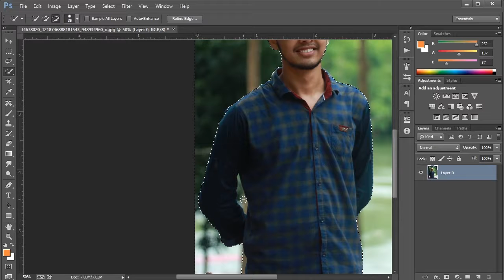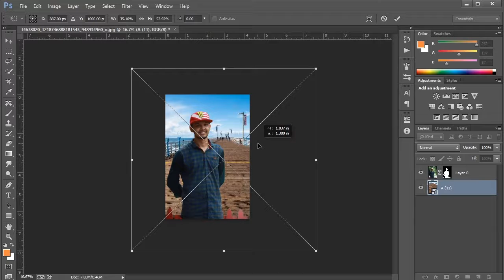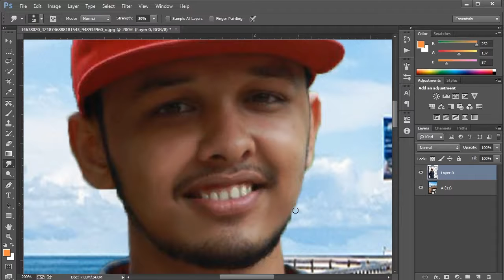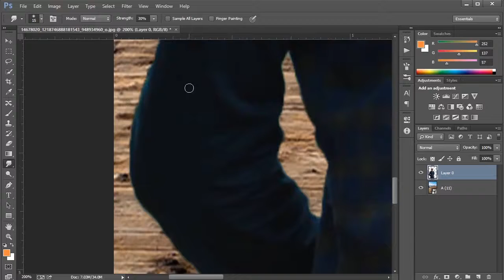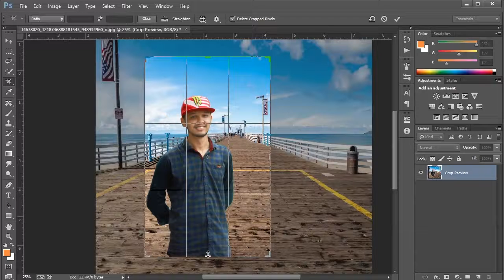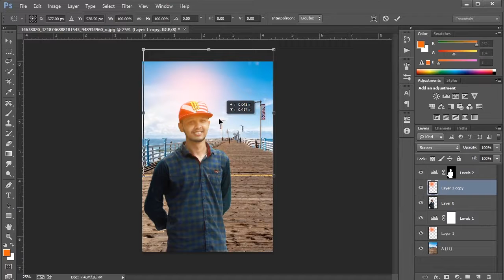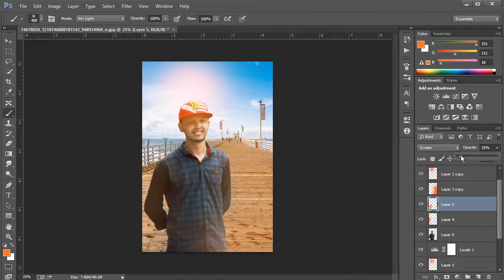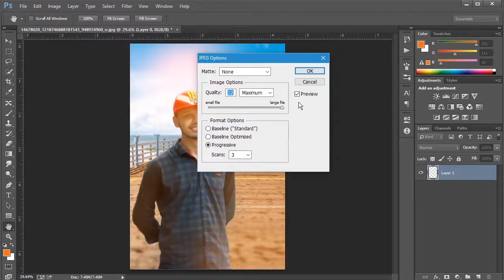Change Photo Background in Adobe Photoshop | Full Tutorial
It's Easy To change Photo Background in Adobe Photoshop..